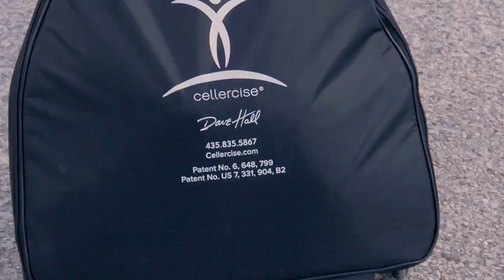At Home Workout - Cellercise®